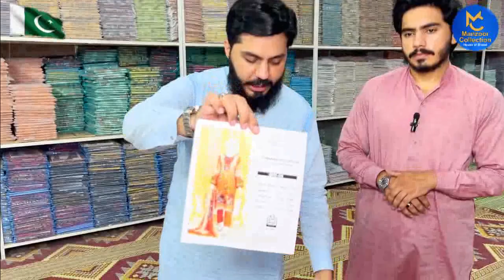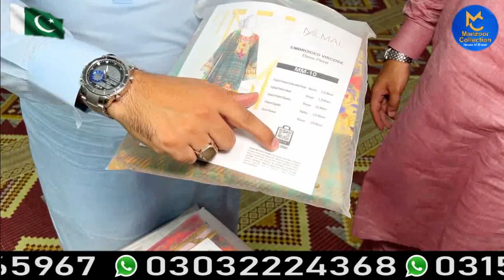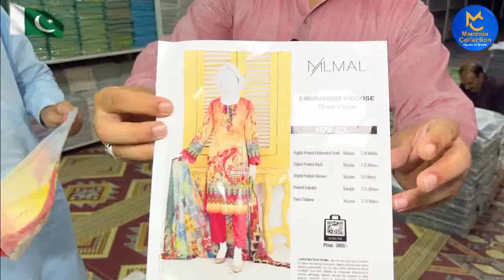Best Sale ON Winter's Opening UpTo 90% OFF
We Deals In All Kind Of Ladies, Gents And Kids Clothing Brands. Unstitched And Ready To Wear At Reasonable Prices With Home Delivery.

For Order send your name and city name on our WhatsApp numbers

0300:5674764
0309:7779972
0316:0057695
0334:5674764
0303:2224373
0309:7779970
0311:7112412
0309:7779971
0332:6665967
0303:2224368
0315:5674764
0309:7779974

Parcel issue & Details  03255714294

Ganesh Mill Al-Madinah Market Nazd Sarfraz Canda Factory Area Faisalabad